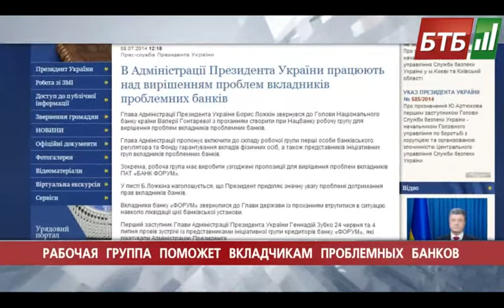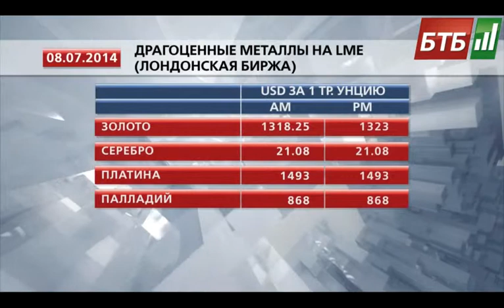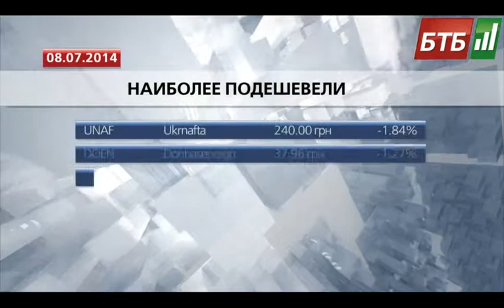Випуск 08-07-2014 о 19:00